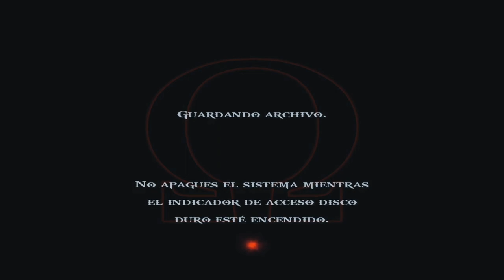TIFÓN | GOD OF WAR II #3